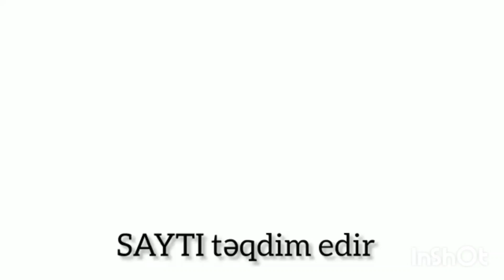VƏTƏNPƏRVƏR MƏKTƏBLİLƏR 20.01.2023